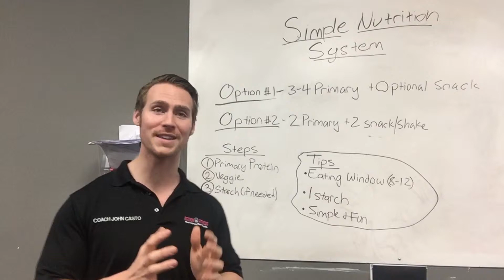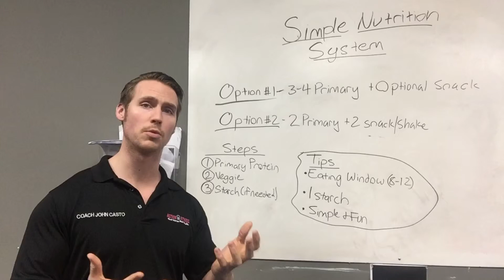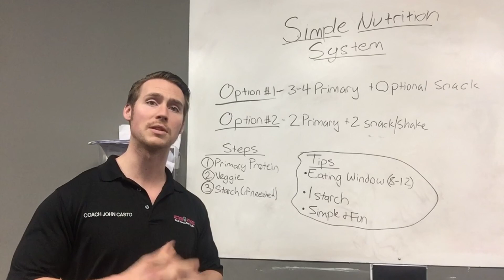Simple Nutrition System Overview